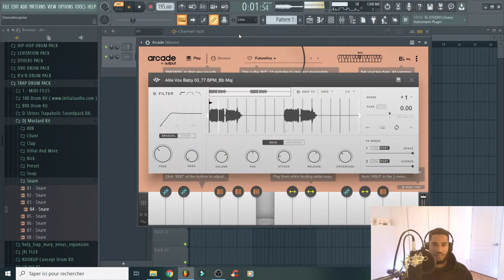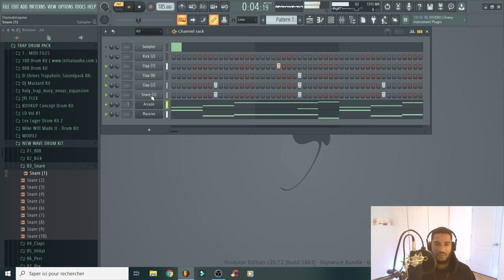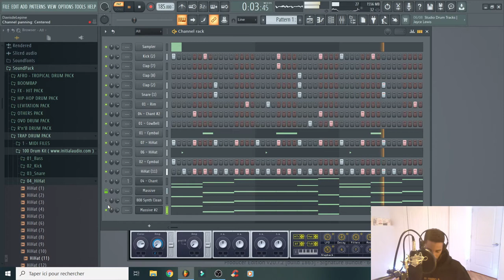EPISODE 12 - Un Jour Une Instru | Birthday Club Banger